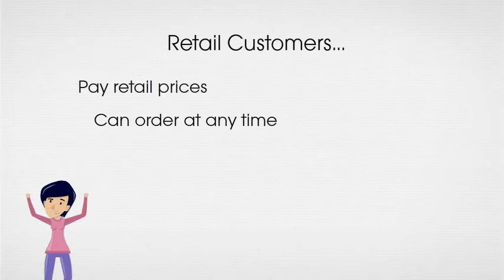Get Your Hands on Those Crazy Wraps!